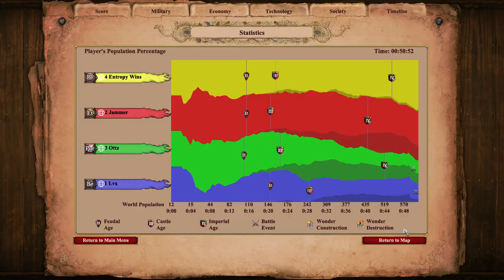The Map Control At The End Tho | AoE2 Nomad